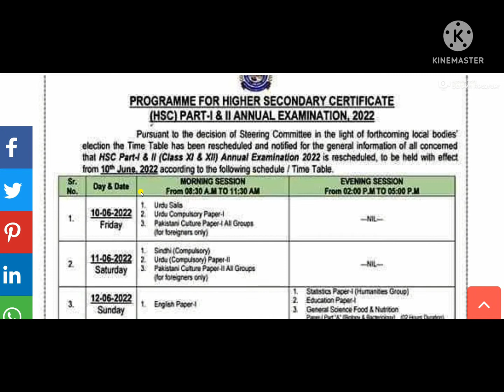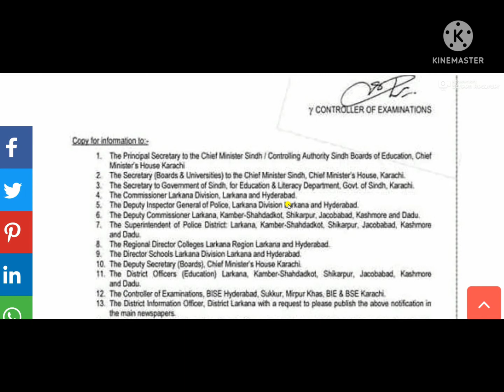Bise Larkana FA FSC HSSC Date Sheet | Start From 10-06-2022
The Board of Intermediate & Secondary Education Larkana has uploaded the Date Sheet for HSSC Part 1 and Part 2 Annual Examination. Bise Larkana FA FSC Annual Exam is going to start on 10 June 2022. All the students who have submitted their Intermediate Admission Form 2022 through the Larkana Board, can download the Bise Larkana FA FSC HSSC Date sheet 2022 Annual Exam.
The Bise Larkana Intermediate Date Sheet 2022 for the annual examination has been issued, so all the students (Regular & Private) are directed to get well prepared for the Larkana Board HSSC Annual Exam 2022. There shall be no relaxation or honorary marks given to the students. Bise Larkana 11 Class Date Sheet 2022 has been issued. Bise Larkana 12 Class Date sheet 2022 also has been issued.